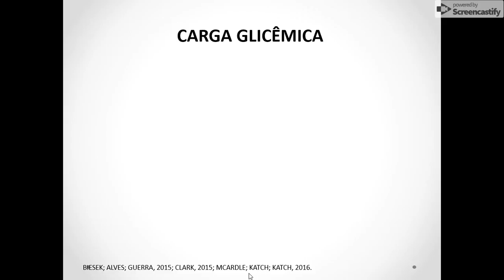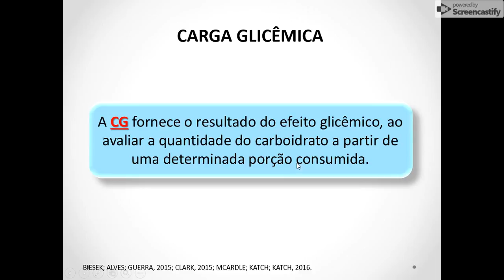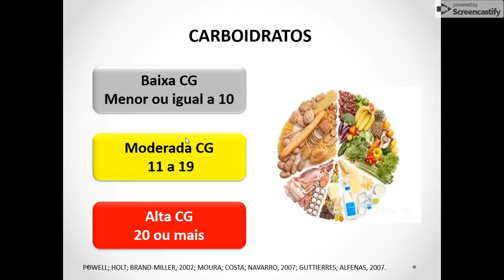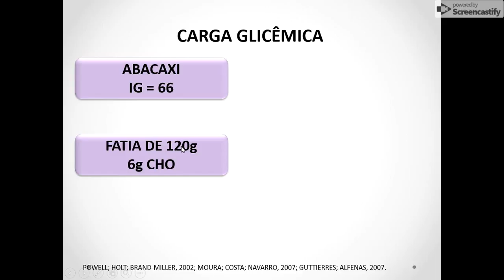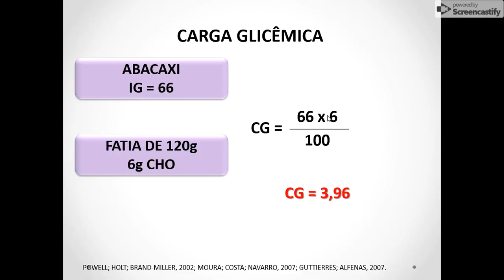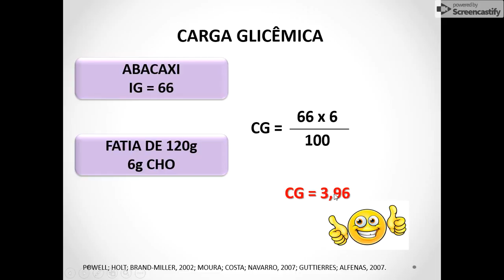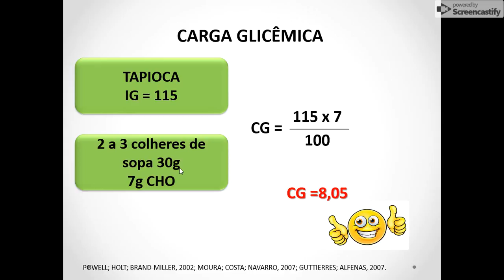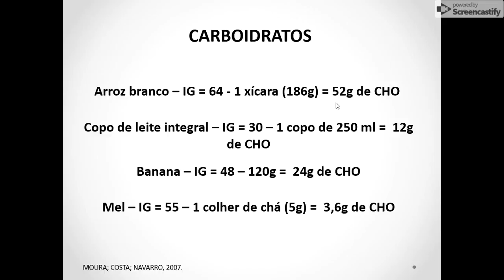Carboidratos e carga glicêmica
AULA 10 - Diferente do índice glicêmico, a carga glicêmica não mede a velocidade em que um carboidrato se transforma em açúcar, mas indica a qualidade e a quantidade de carboidratos presentes em uma porção de determinado alimento.

Para calcular a carga glicêmica de um alimento, basta multiplicar o índice glicêmico pela quantidade em gramas de carboidrato e dividir por 100. Assim, é possível controlar a qualidade e a quantidade de carboidratos ingeridos.

Um detalhe importante quando se fala em índice e carga glicêmica, é que a velocidade da absorção de um carboidrato não está relacionada à quantidade de carboidratos presentes no alimento, ou seja, um alimento pode ter um índice glicêmico alto e uma carga glicêmica baixa.